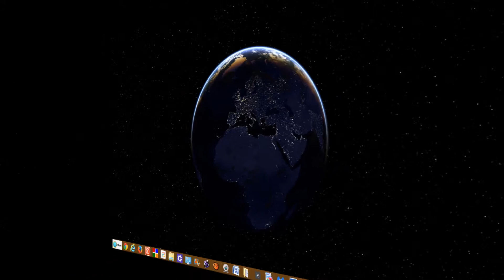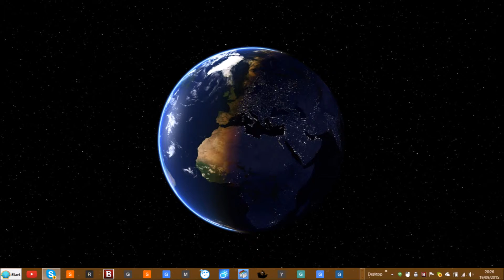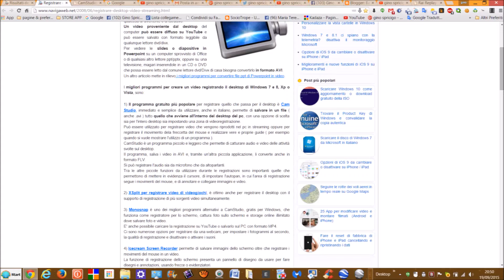Gino Spricigo youtube il mio mondo